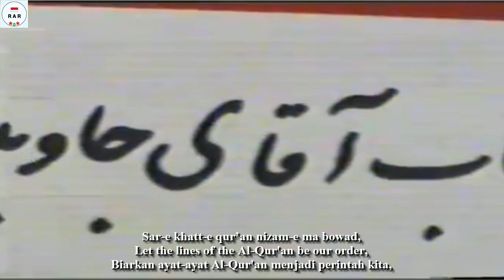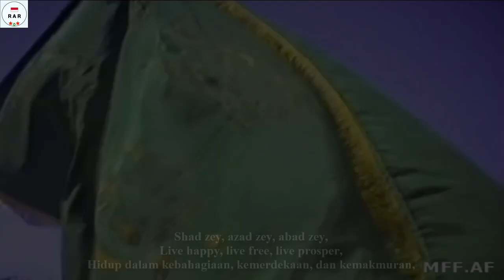Qal’a ye Islām, Qalb e Āsiyā - National Anthem of Islamic State of Afghanistan - With Lyrics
English :
"Fortress of Islam, Heart of Asia" (Persian: قلعه اسلام قلب اسیا) is an *Afghan Mujahideen* battle song composed in 1919 by Ustad Qasim. It was adopted as the national anthem of Afghanistan from 1992 to 1999 and from 2002 to 2006.

This video is equipped with Instrumental Only.

Indonesian :
"Benteng Islam, Jantung Asia" (Persia: لعه اسلام لب اسیا) adalah sebuah lagu perjuangan *Mujahidin Afghanistan* yang digubah pada tahun 1919 oleh Ustad Qasim. Lagu ini diadopsi sebagai lagu kebangsaan Afghanistan dari tahun 1992 hingga 1999 dan dari tahun 2002 hingga 2006.

Video ini dilengkapi dengan Instrumental saja.